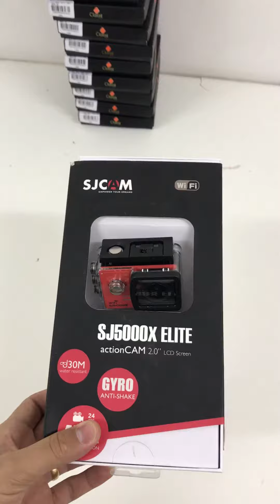MINHA SJCAM SJ5000x ELITE - GEARBEST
Sjcam comprada na GearBest.
Chegou em um mês, super recomendo.